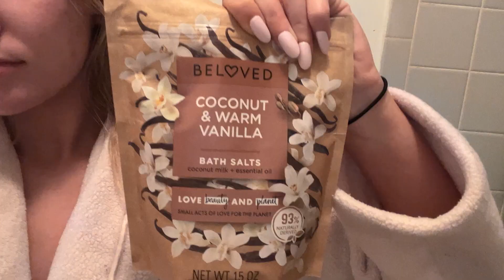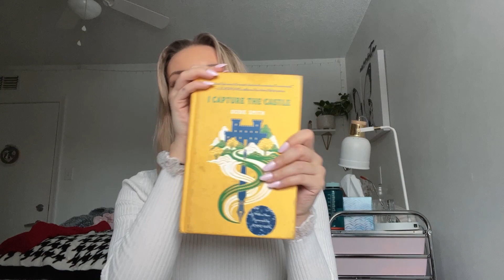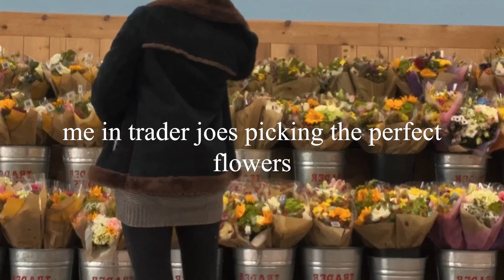Trying a New Aesthetic: Coquette Aesthetic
hello friends, i love this video of me trying a new aesthetic, i think it may be a series because it was so much fun to make! i personally love this aesthetic, but if there are other aesthetics that you would like to see me try please let me know. i also have been loving more vlog-type videos so i may switch over to doing some vlogs. oop! love you! xoxo, natalie

MUSIC
♪ Daily (Prod. by Lukrembo)